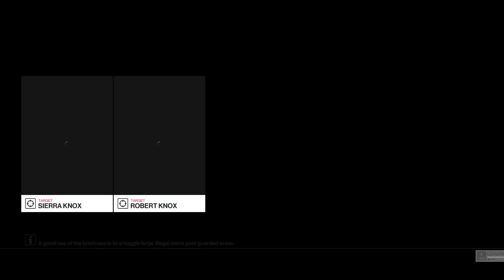HITMAN 2 – Miami: Flamingo Suit Only + Sniper Assassin, Master Difficulty, (almost) all challenges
178,000 XP
Using MrFreeze2244’s technique, with a different exit.